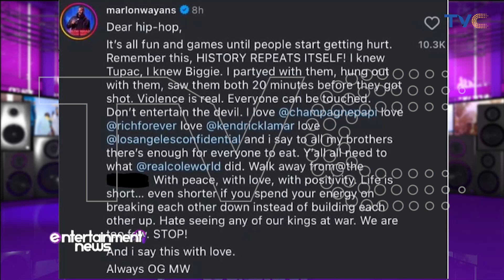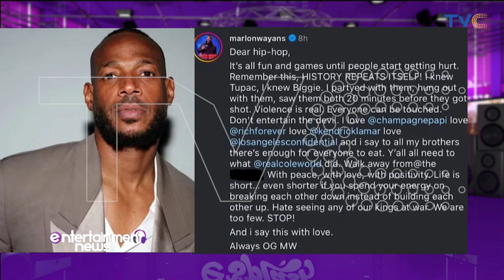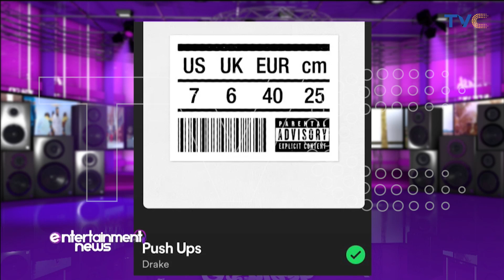Marlon Wayans Calls for Truce in Kendrick Lamar and Drake Rap Beef | ESplash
On today's entertainment gist , the hosts had a conversation about Hiphop beefs amid Marlon Wayans' call for peace in the industry. This follows  an incident in Toronto where Rick Ross was reportedly assaulted for playing Kendrick Lamar's diss track aimed at Drake.